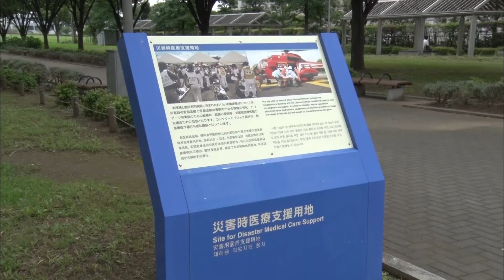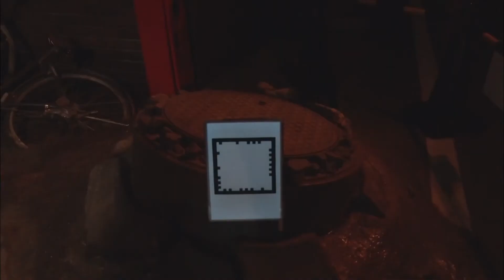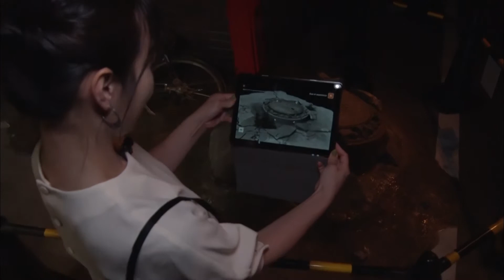Ariake - Channel JAPAN #23/20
Maki is at The Tokyo Rinkai Disaster Prevention Park in
Ariake. She experiences what an earthquake would feel like with a tremor machine. You can also learn how to react such a situation. Take a look.